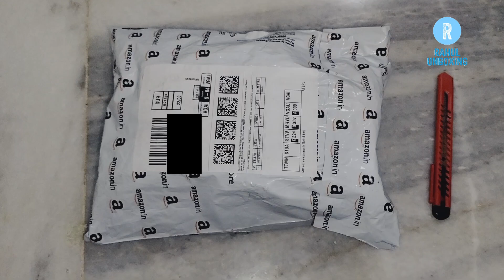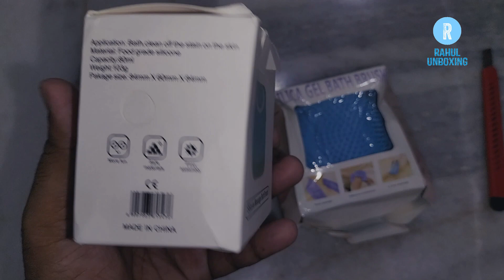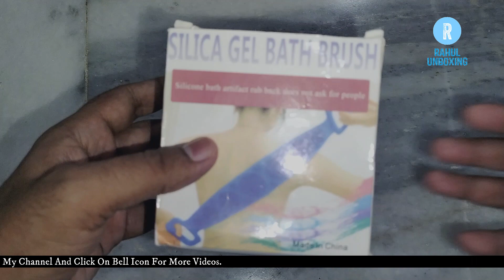Silicon Massage Bath Brush And Silica Gel Bath Body Brush Unboxing